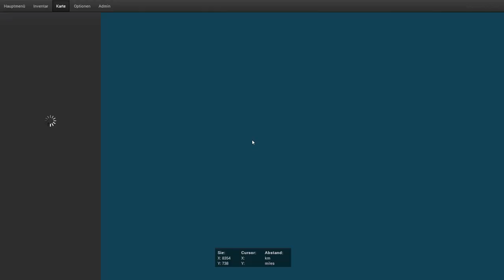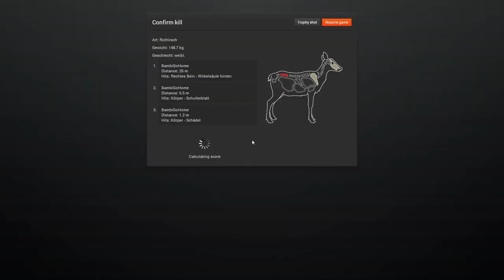The Hunter 2013: Rambo Bambi - .44 Magnum und Compoundbogen - 1080p - Maximale Details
NOOB Rothirsch Massaker -_- In diesem Video wurden keine Tiere verletzt! ^^